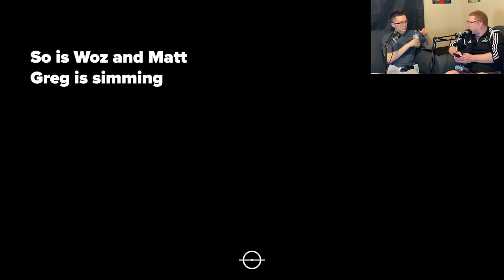A SAMBA PARTY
Another Career mode and West Brom have fallen in love with Samba as many Brazilians are signed to the club. We move closer to the end as the fallout between Matt and Woz continues and Greg gets closer to West Brom with Ronaldo at the cottage.